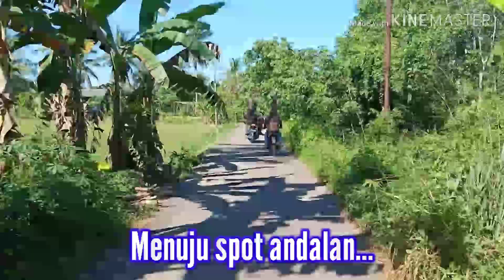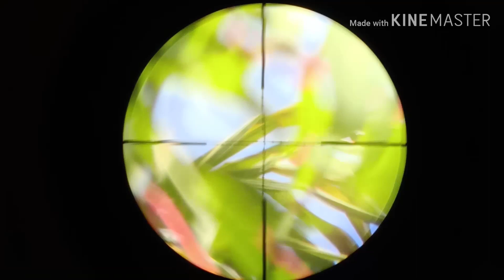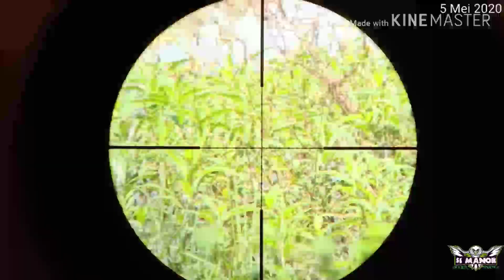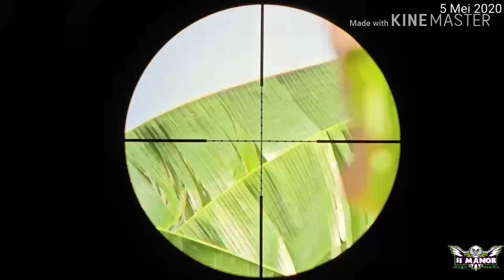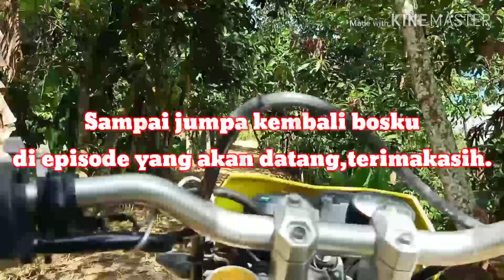Berburu tekukur dispot andalan